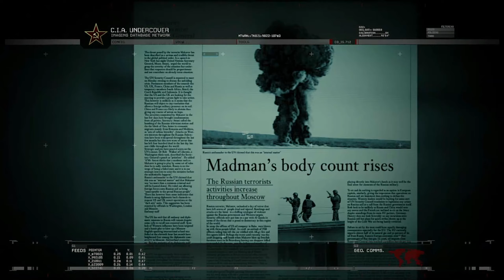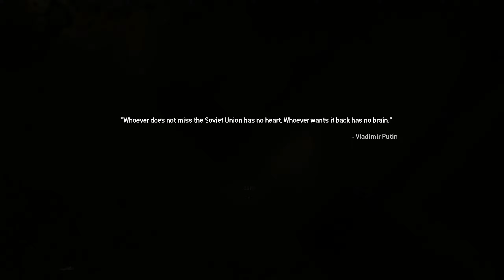Call of Duty: Modern Warfare 2 Remastered Walkthrough (No Russian) Part 2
"Relive the epic single-player campaign from the 2009 blockbuster Call of Duty: Modern Warfare 2, remastered in true high-definition. Experience classic missions including Cliffhanger, The Gulag, and Whiskey Hotel as you join Soap, Price, Ghost and the rest of Task Force 141 in the globe-spanning fight to restore order to the world." - Activision/Infinity Ward

PlayStation 4 Pro (captured via Razer Ripsaw HD)